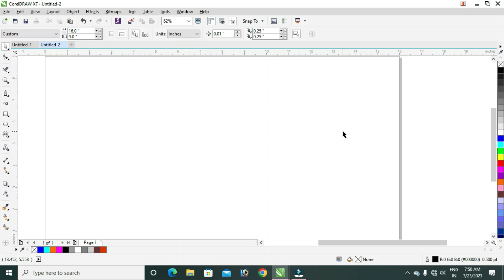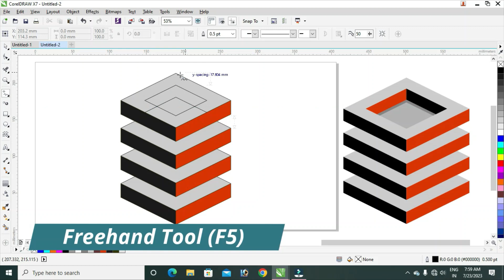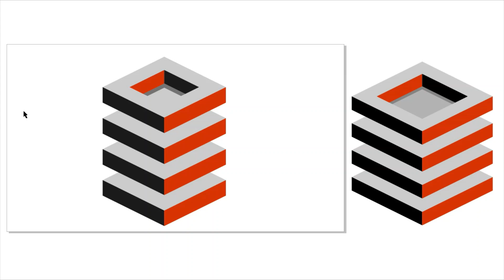Coreldraw Tutorial - How To Create A 3D Block Design | Very Easy Trips & Tricks For Beginners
coreldraw tutorial

VIDEO LINK :-

3d design in coreldraw
3d logo design in coreldraw
graphic design